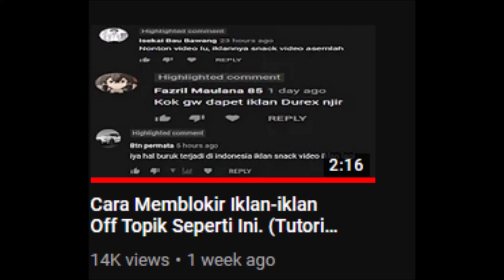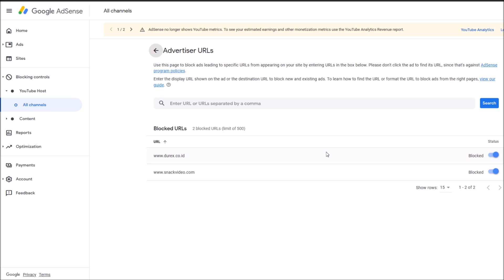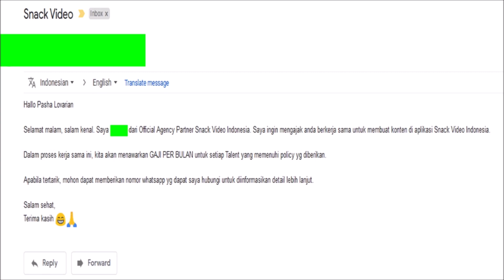MEREKA NGAJAK GUA KERJA SAMA...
Wado Ngery...

★Thumb:
★ FOLLOW JUGA KAMI DI SOSMED SEBELAH ★